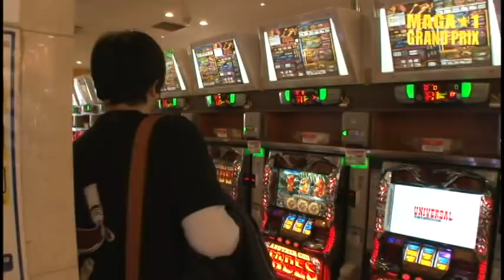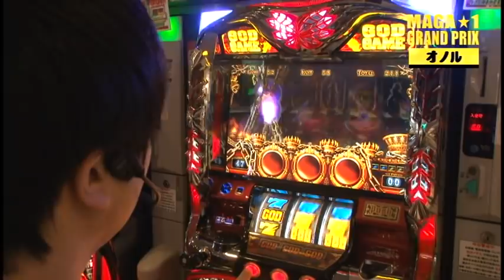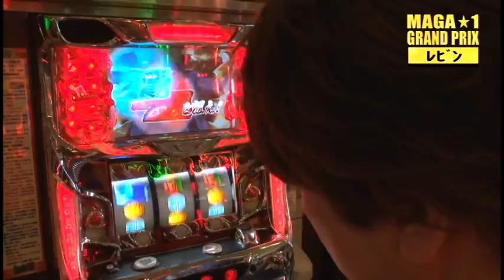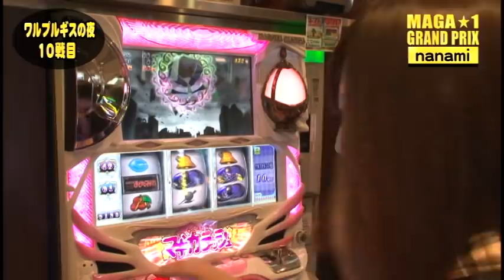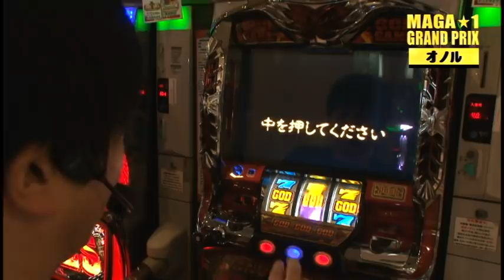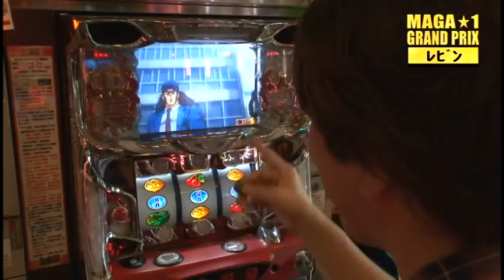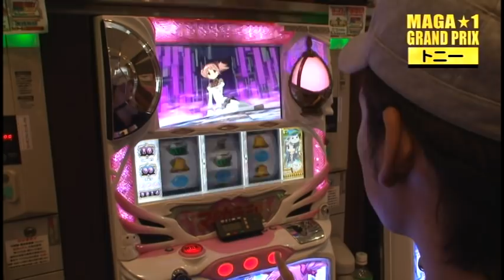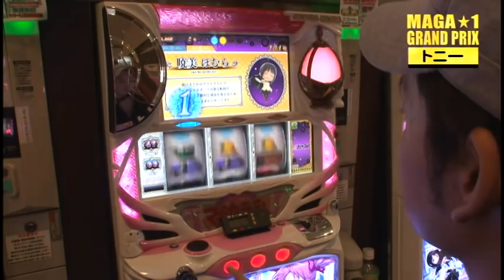【期間限定配信】MAGA 1 GRAND PRIX（1/2）＠パチマガスロマガ～おうち時間de懐かし配信～｜パチスロ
★☆期間限定！「おうち時間」セレクション☆★
パチマガスロマガの懐かし企画を特別配信♪

◆2020年4月『月刊パチマガスロマガ』新創刊！！！

▽最新機種完全網羅！ ドコよりも詳しい解析情報はコチラ！▽

☆★☆パチンコ＆パチスロ動画「約3000本」が見放題！☆★☆
↓↓↓パチマガスロマガTV ↓↓↓